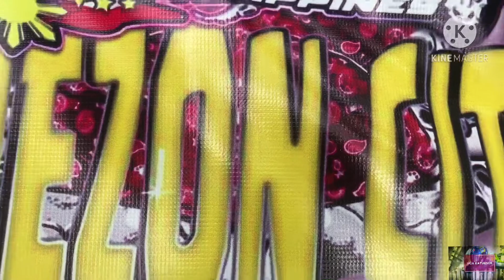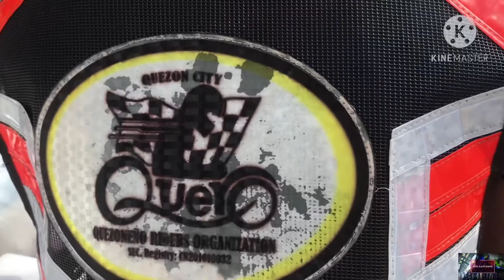KYT TEAM QUEZON CITY CHARITY @ San Rafael Sto.Niño Rodriquez Rizal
Ang pag tulong ay wala sa laki o maliit na binibigay ang mahalaga nakatulong tayo sa kapwa nating nangangailangan 💋🥰